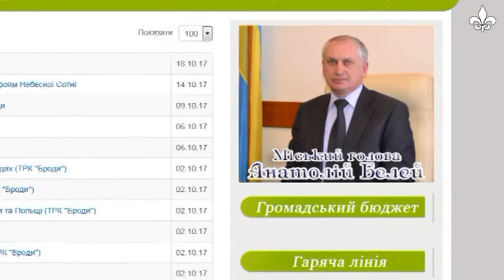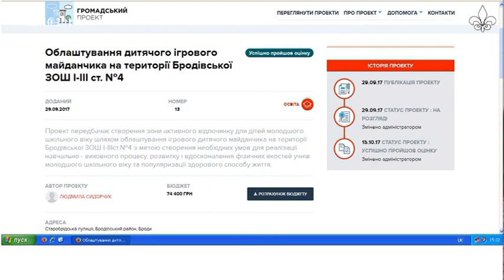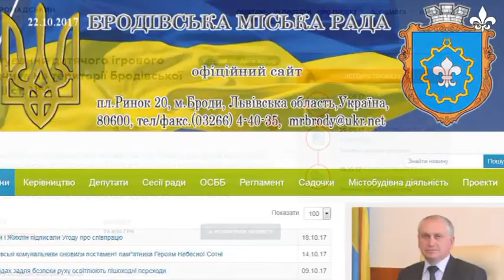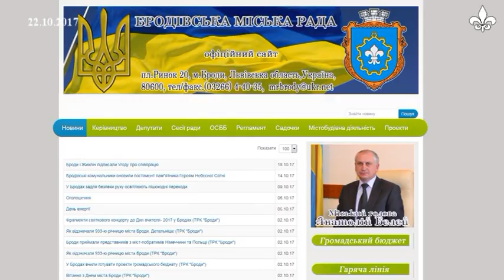Громадський бюджет м. Броди: дитячий майданчик на території ЗОШ №4 (ТРК "Броди")